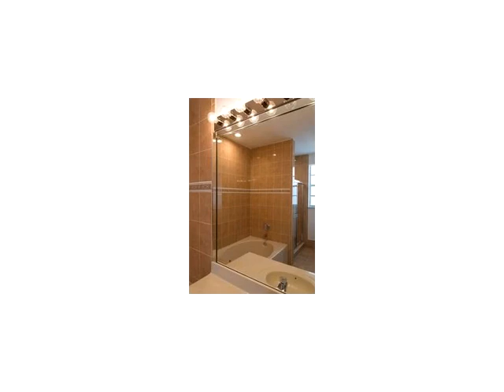12521 SW 119 CT,Kendall,FL 33186 Casa En Venta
Joya Única,toque exquisito, cozzy casa,tranquilo vecindario en el suroeste de kendall, acceso rÁpido a la alcaldÍa forma alta, bonita captura de los ojos de entrada, 3 dormitorios, 2 cuartos de baÑo completos, un clÁsico de los accesorios, de la piscina, amplio patio,garaje doble garaje, bien manintain de jardinerÍa.